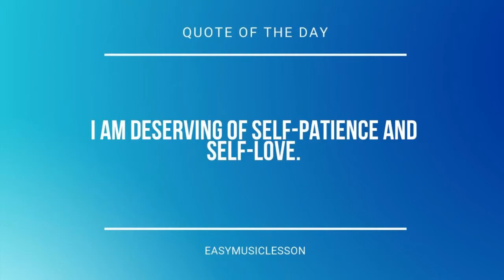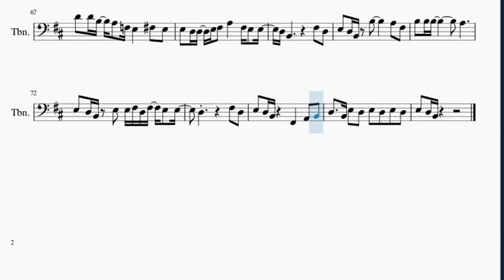Trombone Sheet Music: How to play Just The Two of Us by Grover Washington Jr ft Bill Withers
Here is a sheet music/tab video on the song Just The Two of Us by Grover Washington Jr ft Bill Withers on the trombone. A trombone sheet music arrangement which is transposed to notes that are easily played by trombone, for the song Just The Two of Us by Grover Washington Jr ft Bill Withers.

EasyMusicLesson teaches you to play the your favorite instrument, through well-arranged sheet music so that you too can learn how to play Just The Two of Us by Grover Washington Jr ft Bill Withers on the trombone as fast as you can. A trombone sheet music with backing tracks to help your play the song better.

Chords of Trombone arrangement:
G Maj 7   F# Dom 7   B Min   A Min 7   D Dom 7   G Maj 7   F# Dom 7
B Min   G Maj 7   F# Dom 7   B Min   A Min 7   D Dom 7   G Maj 7
F# Dom 7   B Min   G Maj 7   F# Dom 7   B Min   A Min 7   D Dom 7
G Maj 7   F# Dom 7   B Min   G Maj 7   F# Dom 7   B Min   A Min 7
D Dom 7   G Maj 7   F# Dom 7   B Min   G Maj 7   F# Dom 7   B Min 7
A# Dom 7   A Min 7   D Dom 7   G Maj 7   F# Dom 7   B Min   G Maj 7
F# Dom 7   B Min 7   A# Dom 7   A Min 7   D Dom 7   G Maj 7
F# Dom 7   B Min   G Maj 7   F# Dom 7   F Maj 7   E Dom 7   D# Maj 7
D Dom 7   G Maj 7   G Maj 7   C Maj   G Maj 7   F# Dom 7   F Maj 7
E Dom 7   D# Maj 7   D Dom 7   G Maj 7   G Maj 7   C Maj   G Maj 7
F# Dom 7   B Min   A Min 7   D Dom 7   G Maj 7   F# Dom 7   B Min
F# Dom 7   B Min   G Maj 7   F# Dom 7   B Min 7   A# Dom 7
A Min 7   D Dom 7   G Maj 7   F# Dom 7   B Min   G Maj 7   F# Dom 7
B Min 7   A# Dom 7   A Min 7   D Dom 7   G Maj 7   F# Dom 7
B Min   G Maj 7   F# Dom 7   B Min 7   A# Dom 7   A Min 7   D Dom 7
G Maj 7   F# Dom 7   B Min   G Maj 7   F# Dom 7   B Min 7   A# Dom 7
A Min 7

Melody notes of Trombone:
F#3 D3 B2 F#2   F#2 A#2 E3 F#3
D3 B2 F#2 B2 D3 E3 C3 D3 C3
D3   B2 F#2   A#2 C#3 E3 F#3
D3     B3
F#3 G3 F#3 G3 F#3   G3 F#3 G3
F#3 G3 F#3 G3 A3     F#3 E3
F#3 G3 F#3 G3 F#3   G3 F#3 E3
D3 F#3 D3 B3
D3 D3 D3 C#3 C#3 D3 E3
F#3   G3 A3 B3 A3 F#3 E3 D3 E3
D3   F#3 F#3 E3 D3 F#3   E3
D3 B2
D3   D3 F#3 E3 D3 E3 D3 F#3   E3
D3 B2       F#3 E3 D3
E3 D3 D3       A3 F#3
A3 F#3 A3 A3 B3   A3 E3 D3
E3 D3 D3       E3 D3 E3
D3 B2     B3 A3 F#3
B3 B3 A3 A3 A3 E3 F#3   F#3 E3
E3 D3 D3       E3 D3 B2
D3 D3 D3 C#3   C#3 D3 E3 F#3
A3 F#3 B3 A3 F#3   E3
E3 D3 B2 F#3 E3 E3 D3 F#3   E3
D3 B2
A3 F#3 A3   F#3 E3 E3
D3   F#3 E3 D3 E3   D3 F#3   E3
E3 D3 D3       B3 A3
B3 A3 B3 B3 B3   A3 E3 D3
B3 A3 A3     B3 A3 B3
D4 D4 B3 A3 F3 E3   E3 E3
F#3 E3 D3 B2 F#3 E3 F#3
E3 D3 C3 A2 E3
D3 C3 A#2 G2 D3 C3 D3   C3
B2   D3 A3
B2   D3 A3
B3 D4 B3 F#3 A#3
C#4 E4 F#4 D4   B3 F#3   D4
E4 C4 G3 D4   C4 D4 B3 A3 F#3